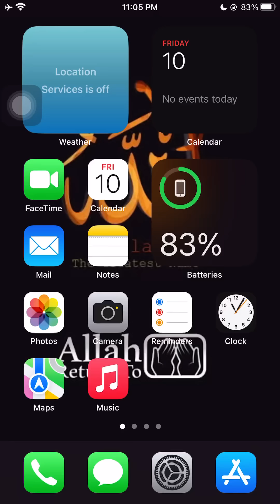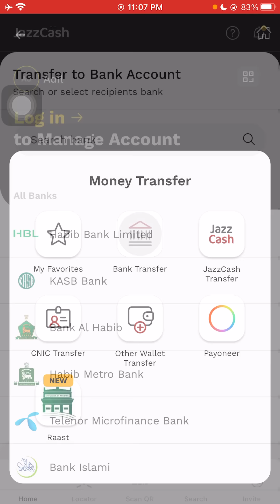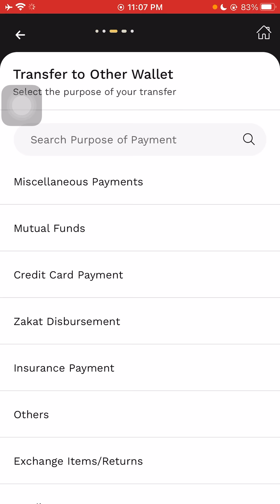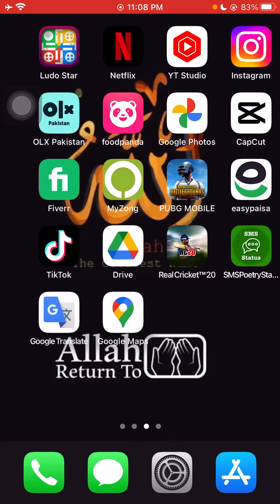How to transfer money Jazzcash to Easypaisa without any delay